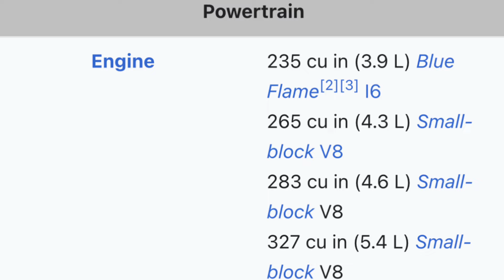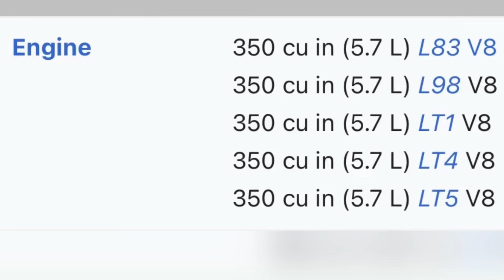Best Generation Corvette for the Money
Each generation corvette has something great to offer and is awesome in its own right, but there is just one that can reign supreme!

Brake Rotors (don't forget the other 3!!)
Brake Pads (pads)
Brake Pads (rear)
Stainless Lines (front)
Stainless Lines (rear)
Caliper Piston Compressor

Video Equipment:
GoPro Hero 10
GoPro 10 Media Mod
Sony HX80
DJI Air 2 Drone